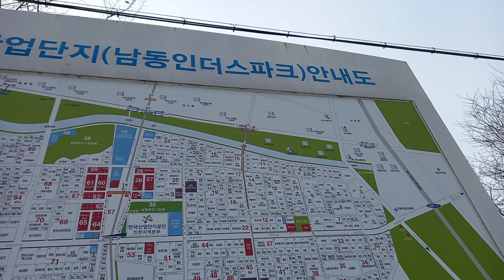Tki korea menikmati salju di kawasan industri korea